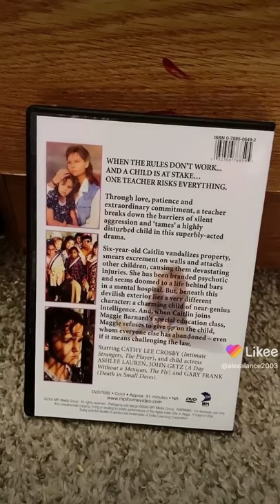Untamed love base on the book one child by Torey Hayden